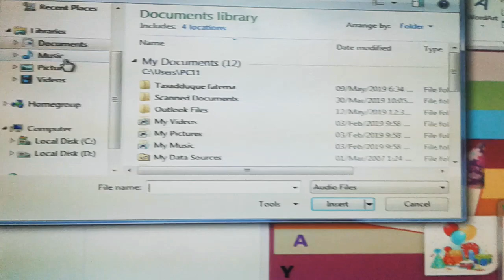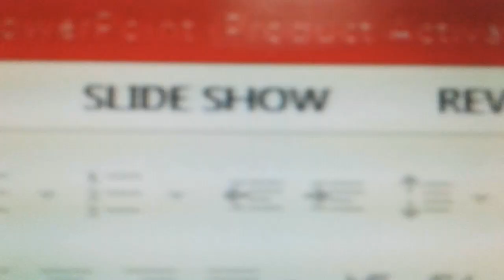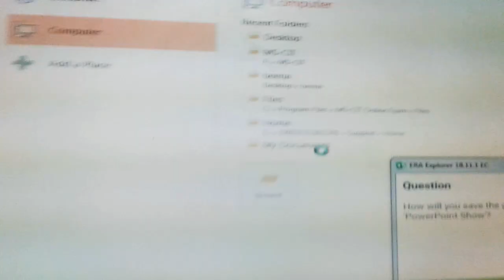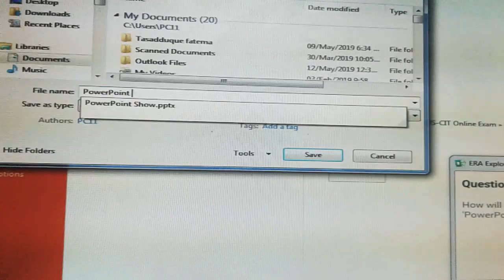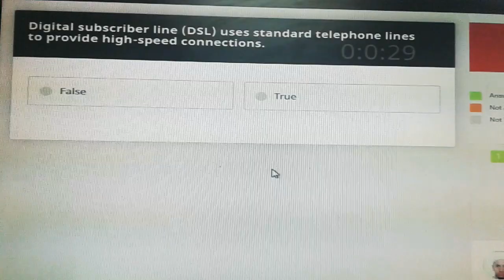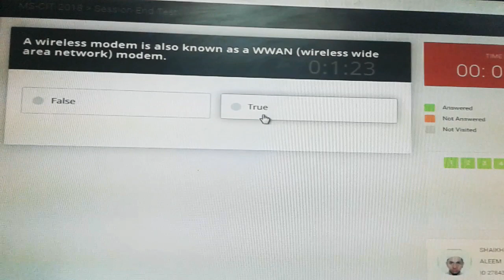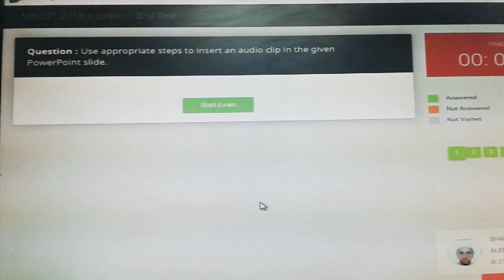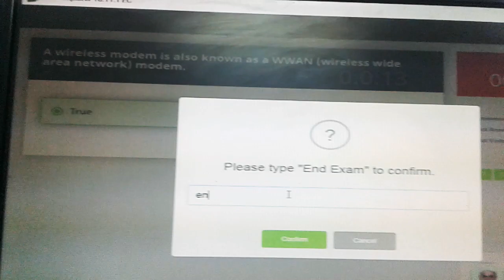MSCIT ERA Session End Test 46